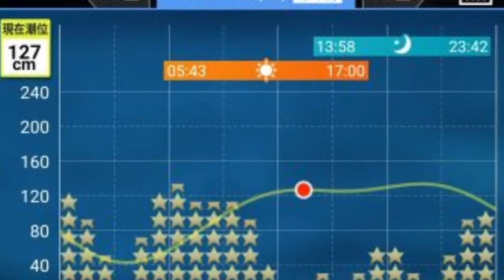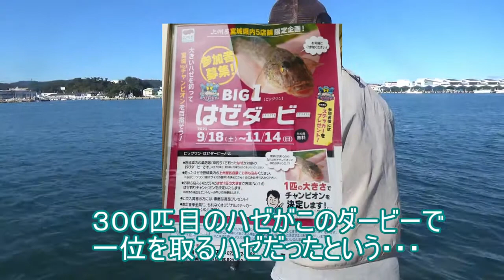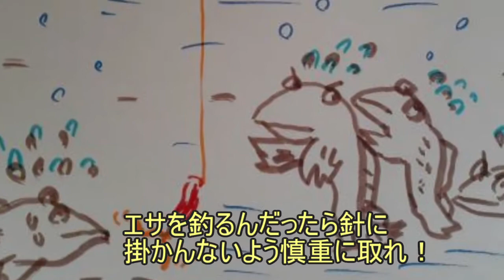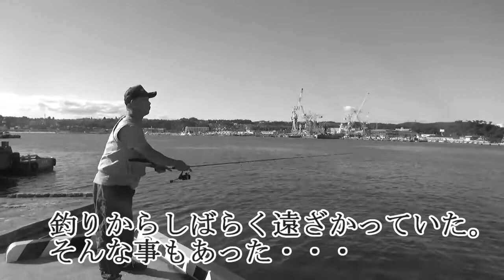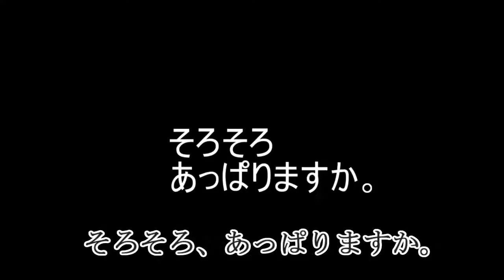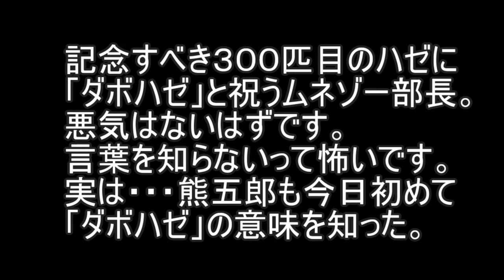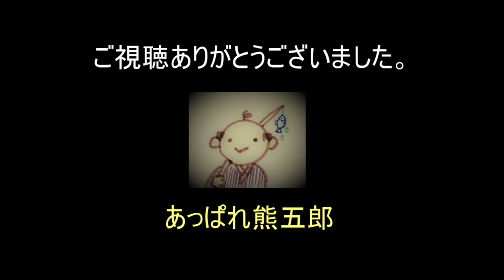ハゼを３００匹釣る男の記録映像を残したくて。（後編）おまけ：ムネゾー部長の近況釣果報告付